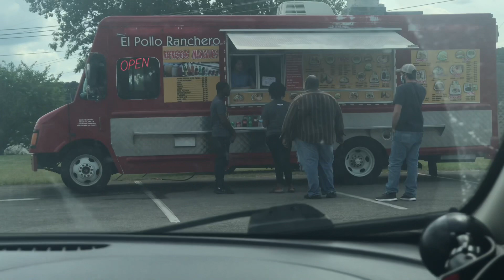MEXICAN STREET TACOS + car MUKBANG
Hey guys, I hope you all enjoyed my first MUKBANG. This video was so much fun to record 😂!! 💙 HeatBabies 🥵